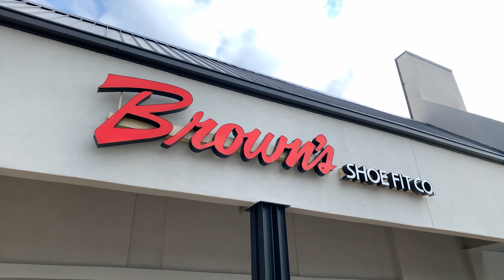Men's Shoe Clearance at Browns Shoe Fit Co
It’s that time of year again! 👏👏👏 ... January is CLEARANCE month! We’ll see you soon! 👍

Brown's Shoe Fit Co of Muskogee
Located in: Shawnee Crossing
Address: 2234A E Shawnee Rd, Muskogee, OK 74403